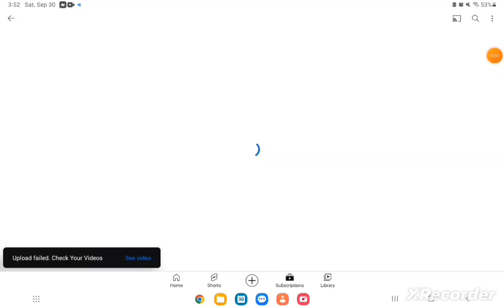Subscribe to him now.